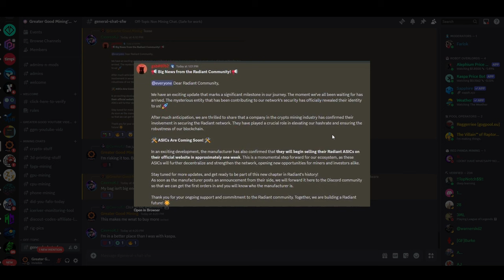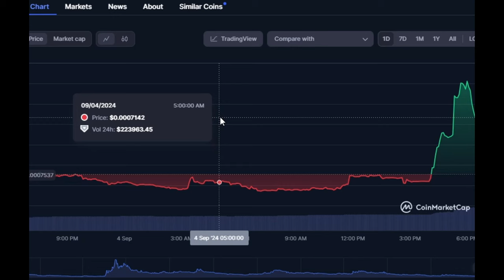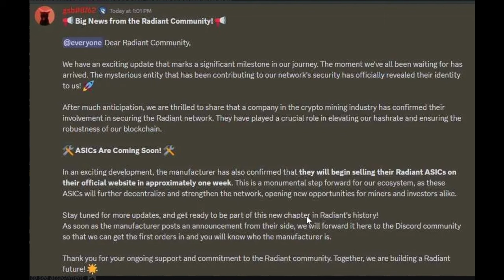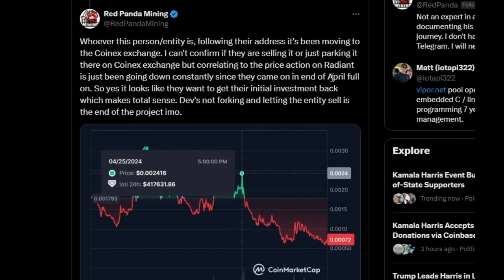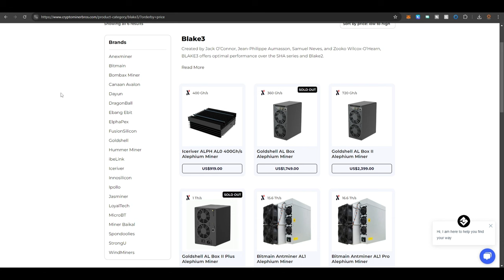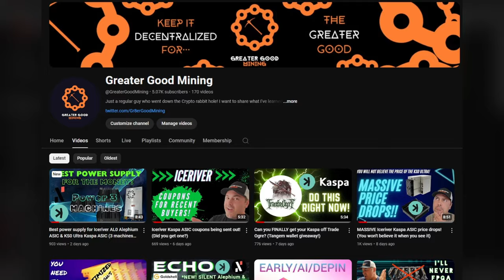Radiant ASIC's coming?! RXD price pumping! The Entity to be revealed!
Radiant ASIC's coming?! RXD price pumping! The Entity to be revealed! This is some crazy news! "The Entity" that has dominated the Radiant hashrate since April will apparently be revealing itself within the next week. The Radiant community states they have been in contact with The Entity and they have claimed that they are an ASIC manufacturer who will be selling ASIC's to the general public. What do you think about this move from "The Entity"??

▶️ Terra Hosting** I currently have GPU's & ASIC's hosted Great group of people running Terra Hosting, tell them Greater Good Mining sent you!
If you're looking for a great deal on ASIC's Terra hosting also has some GREAT deals on ASIC's!
▶️ ALTAIR PDU that I use** They also sell mining equipment, control boards, cables and have hosting services!

▶️ I love using @coderofstuff_ Kaspa ASIC calculator! I use this calculator frequently to speculate on possible Kaspa ASIC ROI projections! Here's the link to the calculator if you want to try it out!

▶️ AC Infinity 8" fan! This one comes with an advanced controller!
▶️ AC Infinity 8" fan I have used in other videos! It's less expensive because it comes with a manual controller instead of an automated controller!
▶️ Silencer 8" I use on my ASIC's!
▶️ Fan spoofers! I would recommend buying back ups because they can go bad from time to time and you don't want to risk downtime over something so inexpensive

***Here is the full list of things you will need to overclock your KS0 Pro or KS0 Ultra!***

- Copper Heatsinks

- 240 watt Power Supply is a must for aggressive overclocks!!

- Here's another power supply you can use! You could run a few KS0 Ultras on this but requires that you wire a few things up!

- DUAL AC Infinity AXIAL S1238D, 120mm Muffin Fans with Speed Controller.

- Thermal Glue

- ARCTIC TP-3 Thermal pads:

- Thermal Glue

- ARCTIC MX-6 Thermal Paste

- Here is a 'Kaspa Rewards Reduction Countdown' clock so you always know when the next block reward reduction will occur!

Don't forget to keep it decentralized for... The Greater Good!
Nothing I say is EVER financial advice or electrical advice. My videos are for entertainment only!